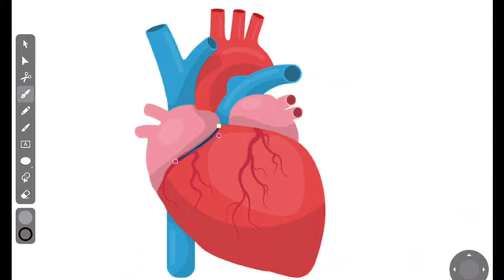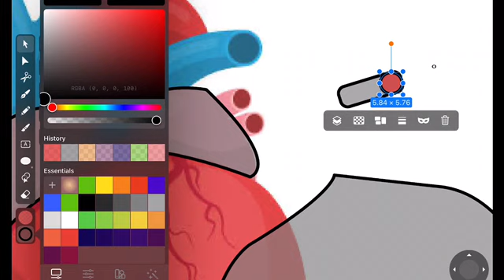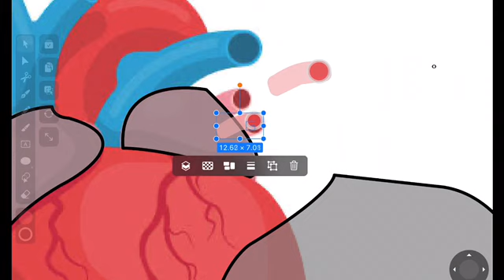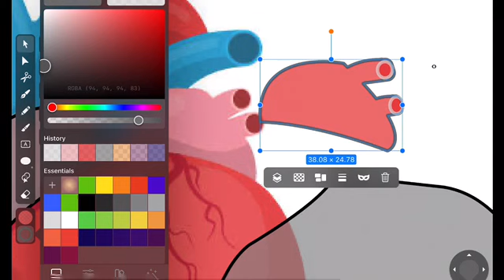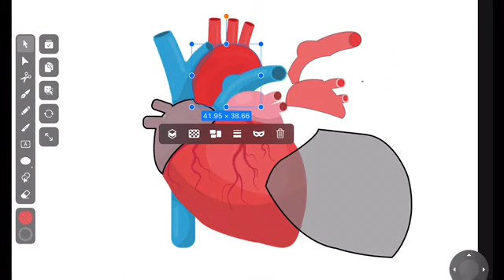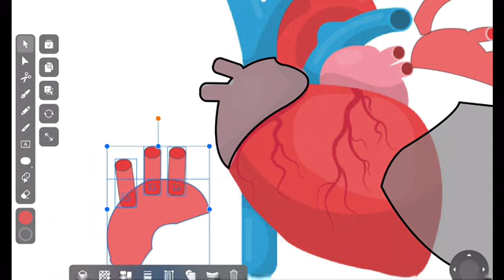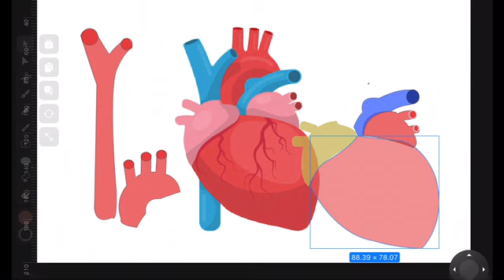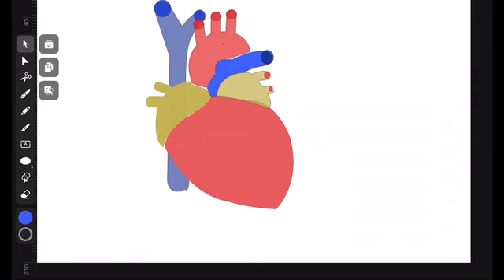Drawing Heart in the illustrator